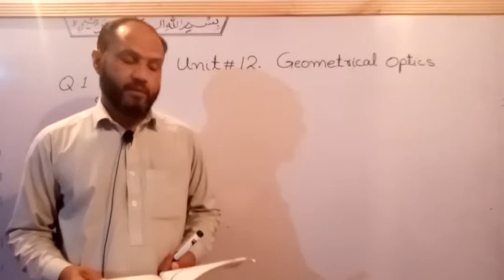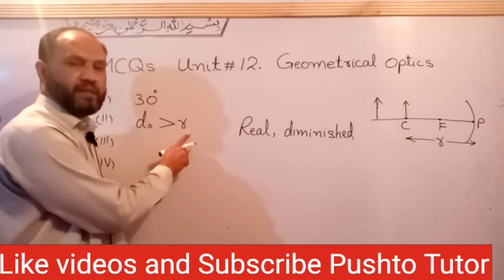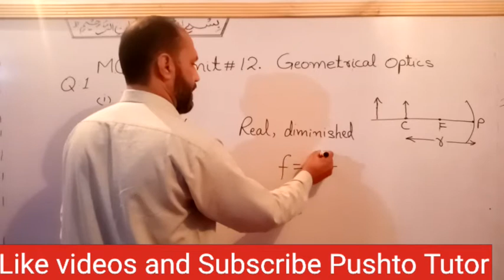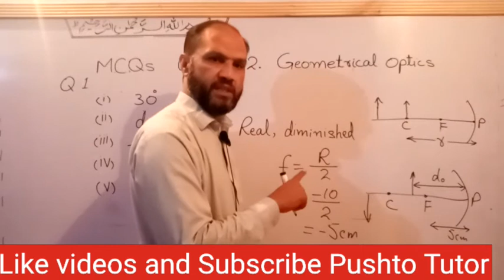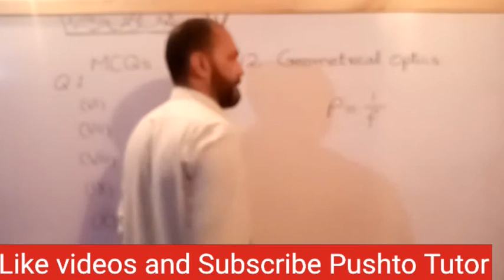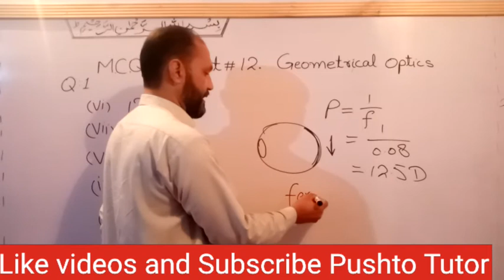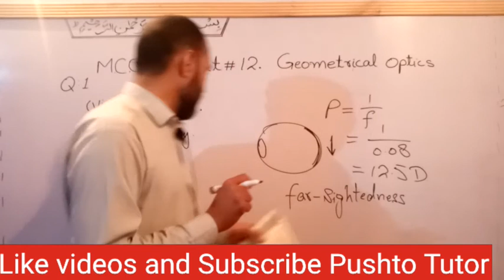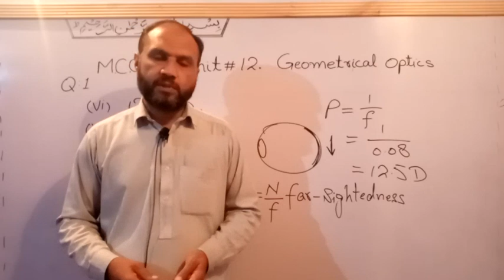Lec 48, MCQs (Explained) Unit 12 , Optics , Class 10 Physics , Pushto Tutor tech, Lectures 48